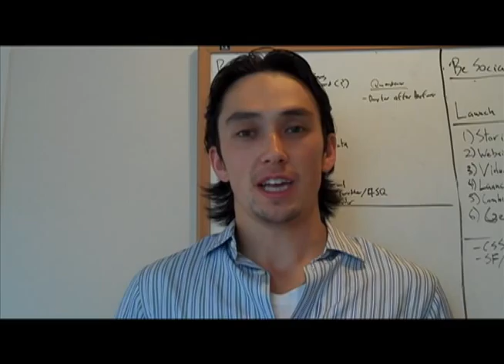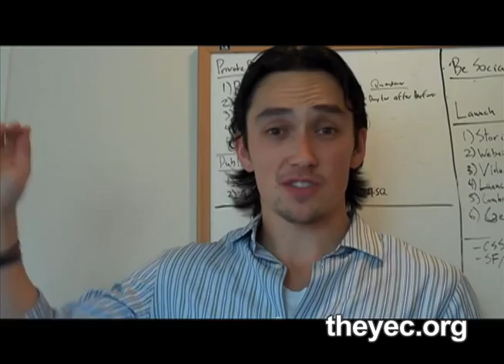How to Create a Startup Team that Aligns with Your Vision